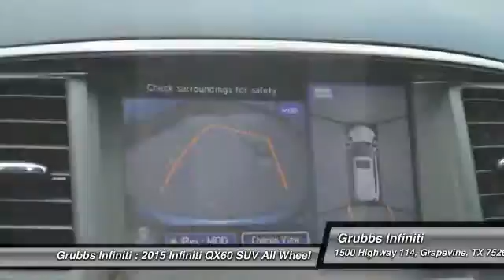2015 Infiniti QX60 Grapevine TX G28827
2015 Infiniti QX60 AWD 4dr

Grubbs Infiniti
1500 Highway 114

This 2015 Infiniti QX60 comes equipped with everything a driver needs, including an MP3 player, CD player, dual climate control, rear air conditioning, anti-lock brakes, a backup camera, traction control, dual airbags, emergency brake assistance, Bluetooth, and airbag deactivation. It has a 3.5 liter 6 Cylinder engine. With an unbeatable 5-star crash test rating, this SUV AWD puts safety first. According to a review from New Car Test Drive, In front, the large grille is flanked by self-leveling High Intensity Discharge bi-xenon headlights, with foglights below. Come by today to see this one in person!